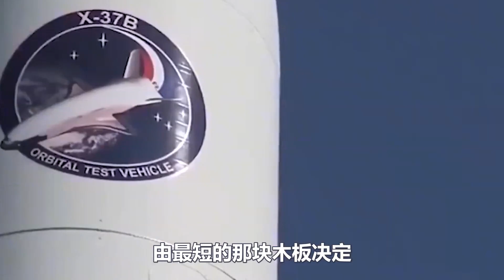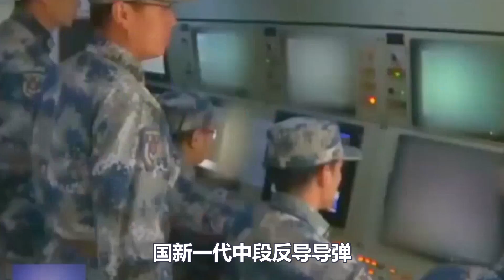亲口承认！落后中国10年，美军高超音速武器失败，花18亿向华求购东风17，习总点头！让拿此物换